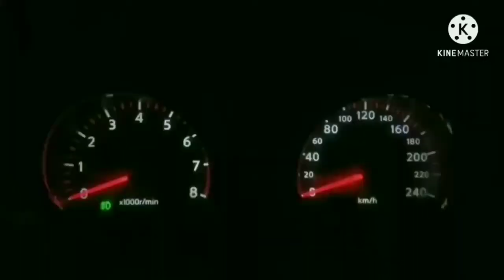Turun mesin avanza 1.5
Turun mesin avanza 1.5 untuk hilangkan bunyi tek tek pada metal jalan dengan cara mengeluarkan crankshaft dari blok silinder tanpa harus membuka silinder head, piston dan coneting rod untuk di slep.
Kerusakan crankshaft ini terdapat pada pin jurnal coneting rod silinder no1.